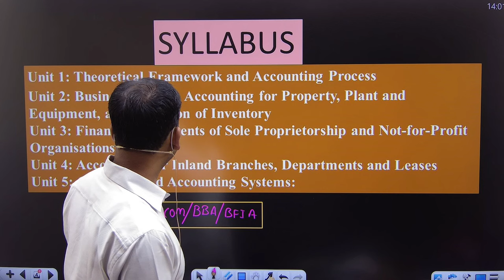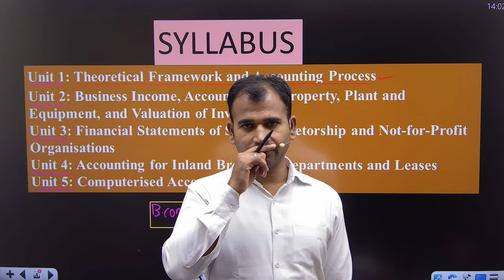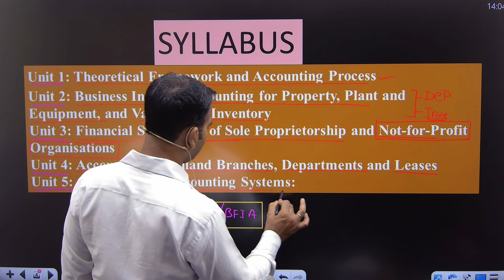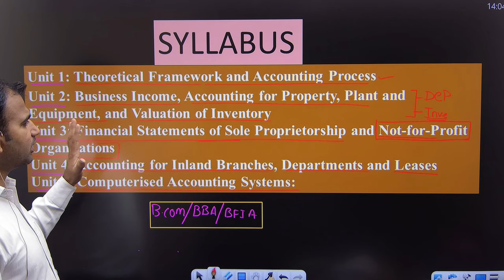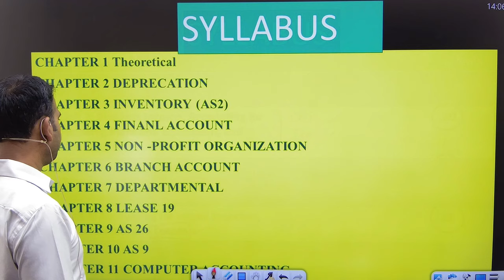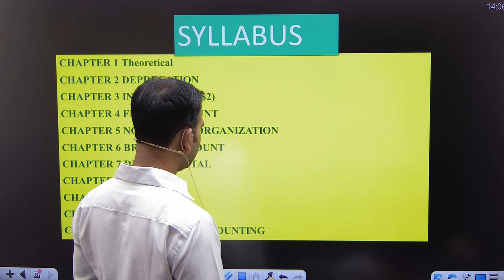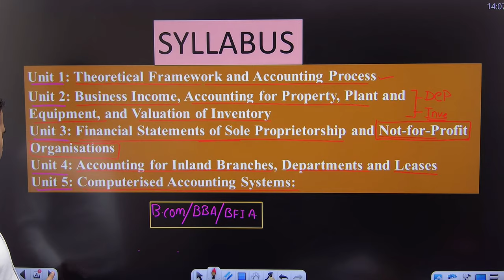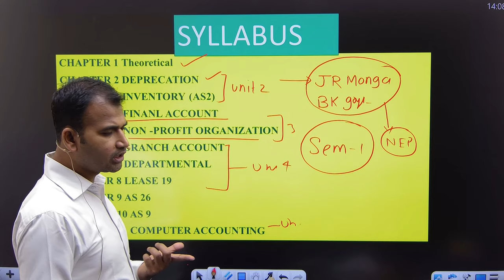b.com financial account semester 1 || what is syllabus ||delhi university ||by anuj kumar singh